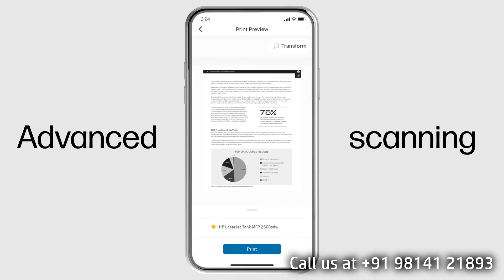HP Laser Tank 2606sdw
Packed with powerful productivity, super-affordable Self-reload and convenient design, HP LaserJet Tank 2600sdw offers 40 page ADF with duplex printing.

• 40-sheet auto document feeder
• Automatic two-sided printing
• Dual-band Wi-Fi with self-reset & Bluetooth LE
• Print speed up to 22 ppm (A4)
• Smart-guided buttons
• 250-sheet input tray
• Up to 50,000 pages imaging drum
• Prefilled with up to 5,000 pages of Original HP Toner
• Built-in fast Ethernet
• HP WOLF Security Essential

Welcome to the official YouTube channel of Viki Computech - HP World, Patiala.

HP create's technology with a purpose - to make life better for everyone, everywhere. Keep Reinventing.